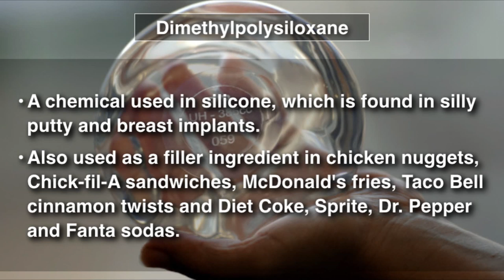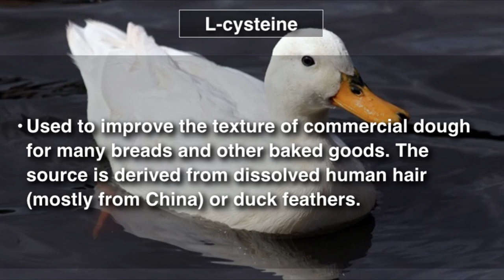Beaver Anal Gland Juice & Other Chemicals We Eat Every Day | The Rubin Report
Popular food being sold by some of the biggest food corporations often contain harmful chemicals. They are added to food we eat every day for various reasons and can make our food extremely unhealthy.

Watch the video for a list of some of the most surprising chemicals and ingredients found in food being eaten all over.

Subway recently removed the yoga mat chemical from its bread and many fast food chains have committed to removing pink slime from their meat. As our nation and many other parts of the world are moving towards an organic, sustainable and healthier future, do you think many of the big brands and corporations will eventually come around and remove all dangerous chemicals from their food?

Bryn Mooser @brynmooser
Travon Free @Travon